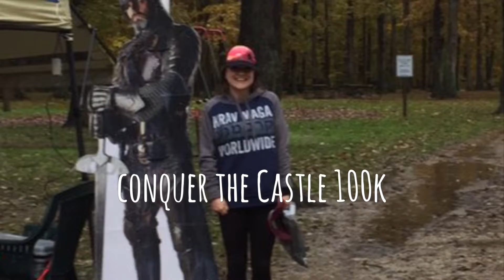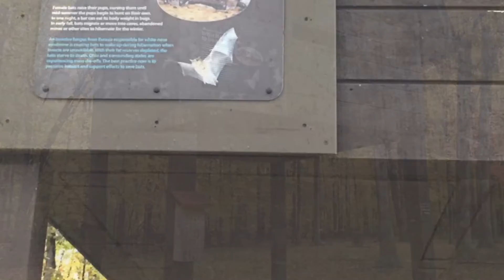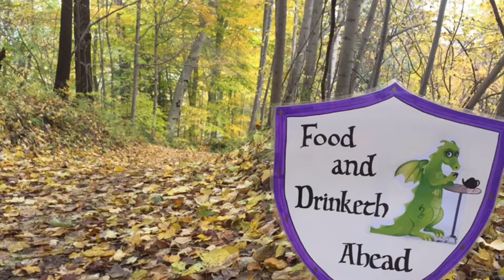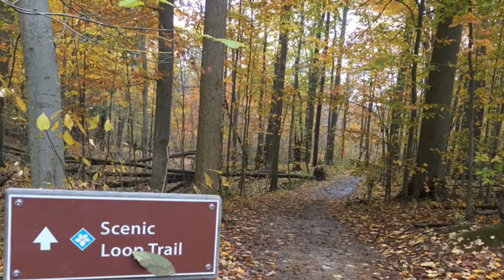Conquer the Castle 100k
My first 100k!